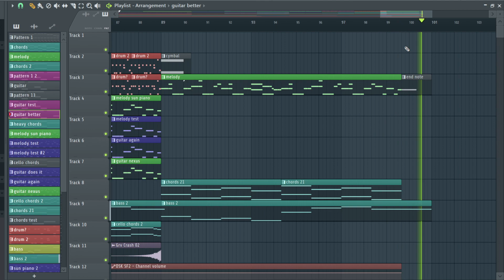Village Side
I was going to upload a spooky, more intense song, but it's not ready. So in the meantime, here's this. It's a very peaceful song with a lot of happy, warm vibes. I hope you enjoy :D